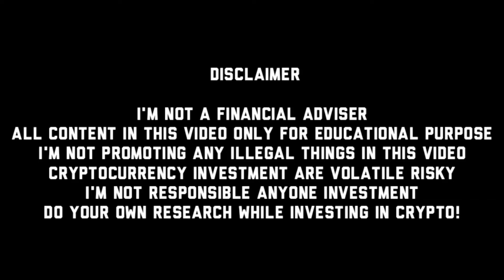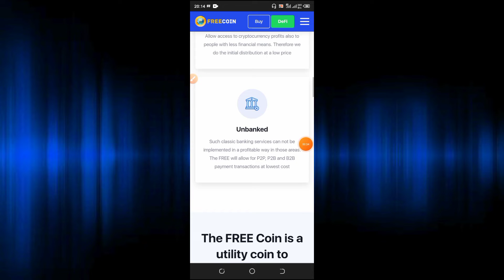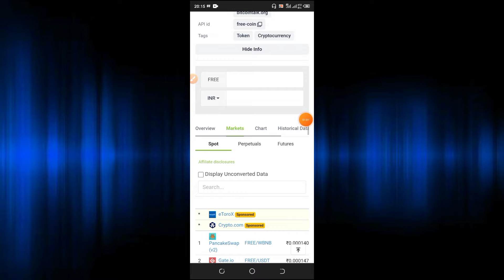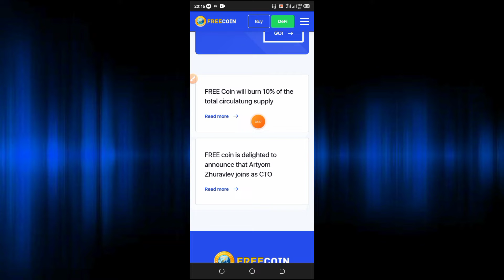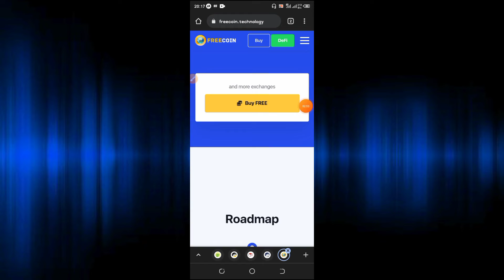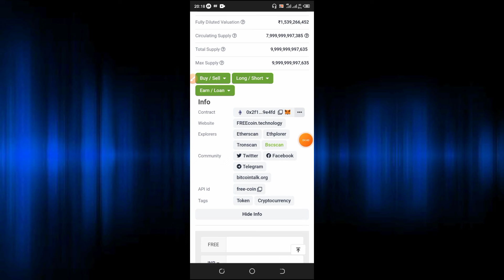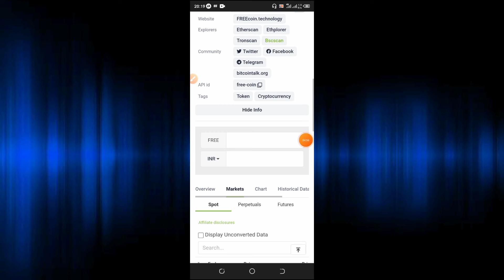Freecoin Price Prediction and Review ||Blockchain Master|| Tamil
Welcome to Blockchain Master Friends!
Namba Channel la Cryptocurrency and Blockchain Learning  Video Regular ah Varum.
Support and Share Nanbargaley!

Hello Friends intha video la namba Freecoin ah pathi pesirkom and then athoda project reviews and price prediction um pesirpom.So Freecoin oru longterm project.Marakama Freecoin ah Hold Panunga.

For Free Crypto Airdrops ! Join our Telegram Channel

What the FREECOIN ?
The FREE coin is the ideal coin for starters in Crypto : low introduction price so real growth potential, friendly community to support you and a wide range of Exchanges and Wallets. For every starter the FREE is the ideal coin to learn all aspects of crypto trading with very low financial risk. But also for the experienced crypto user the FREE coin offers a nice diversification of your current crypto wallet.

This is not forcing anyone to buy crypto or invest in crypto .

Thank you for Supporting Friends !